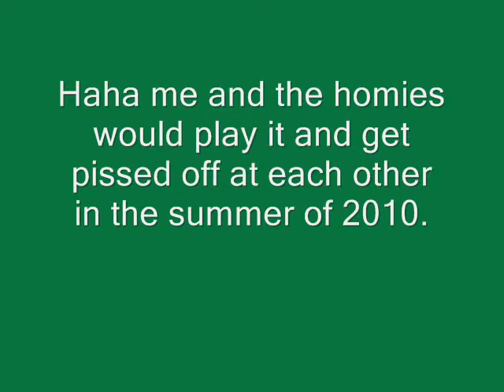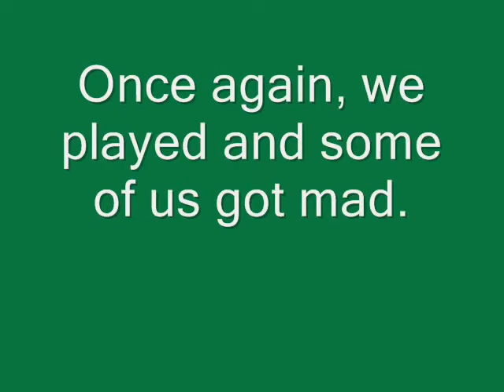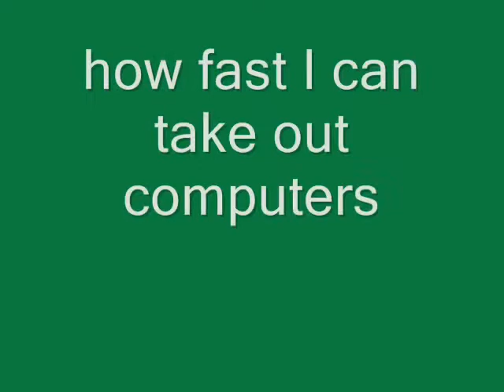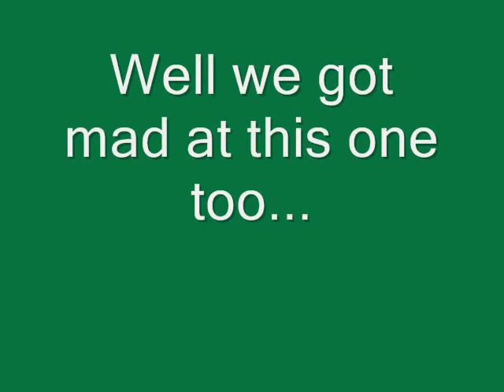My Top 5 Favorite Gamecube Games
Here's a list of my top 5 Gamecube games.
5: Sonic Riders
4: Naruto Clash of ninja 2
3: Mario Kart-Double Dash
2: The Legend of Zelda: The WindWaker
1: Super Smash Bros. Melee